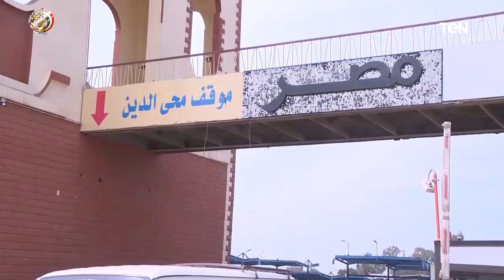تغطية TEN - القوات المسلحة تواصل توزيع الكمامات الطبية مجاناً بمحافظات الجيزة والسويس والإسماعيلية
القوات_المسلحة تواصل توزيع الكمامات الطبية مجاناً بمحافظات الجيزة والسويس والإسماعيلية تنفيذًا لتوجيهات الرئيس عبدالفتاح السيسى رئيس الجمهورية القائد الأعلى للقوات المسلحة بتكثيف جهود القوات المسلحة للحد من انتشار فيروس " كورونا"، أصدرت القيادة العامة للقوات المسلحة أوامرها إلى هيئة الإمداد والتموين القوات المسلحة بتوسيع نطاق توزيع الماسكات الطبية الواقية على المواطنين مجانًا بعدد من محافظات الجمهورية .